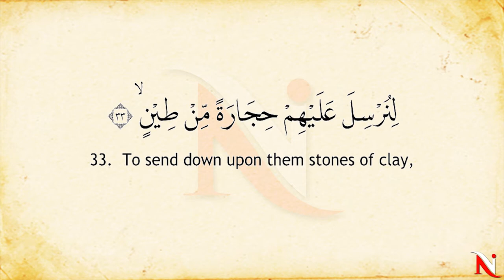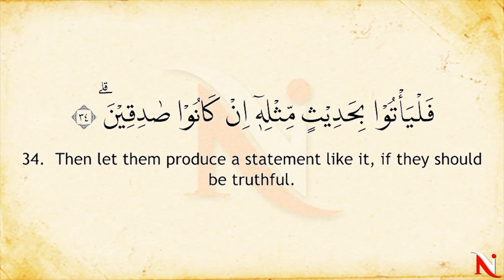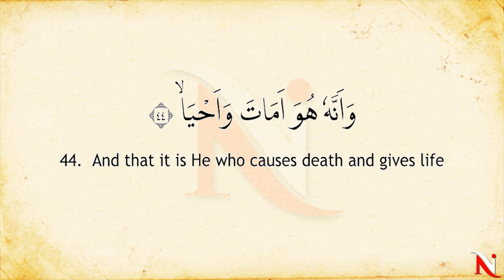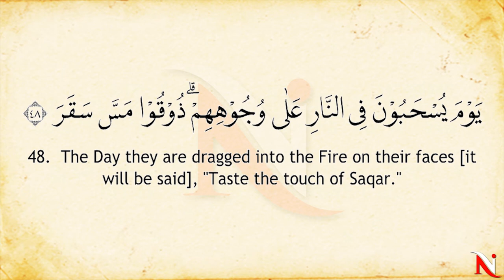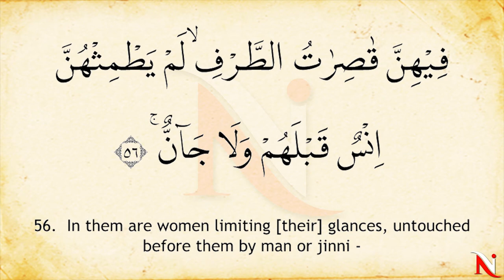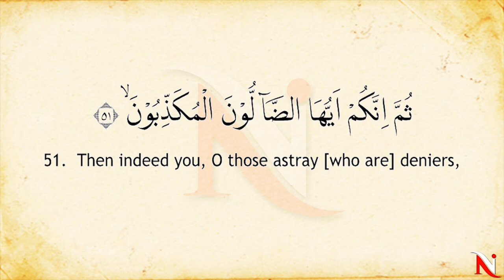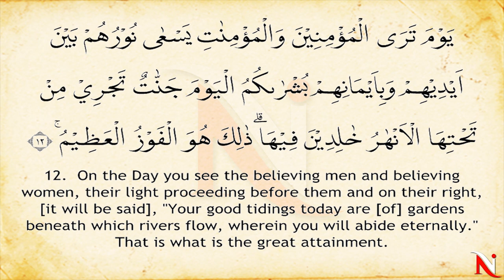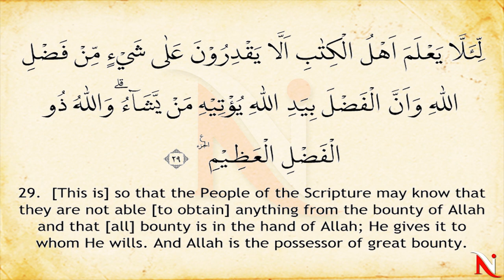Murottal Juz 27 English Translation, Syeikh Abdul Fattah Barakat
Murottal Al Qur'an Juz 27, Syeikh Abdul Fattah Barakat with English Translation Sahih Internasional

Equipped with large Arabic writing, makes it easy to learn to read the Qur'an and at the same time understand its meaning.